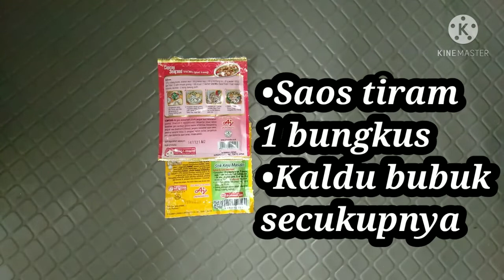Resep Sayur Capcay || Gampang || Enak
Hi kali ini aku mau share resep capcay yang biasa kalian beli di abang²/amang² yang di pinggir jalan,.

📝Bahan-bahan ::
•Kol
•Sawi putih
•Sawi hijau ( sosin)
•wortel
•Sosis 1 buah
•Ayam suir
•Bawang merah 7 siung
•Saos tiram 1 bungkus
•Kaldu bubuk secukupnya
•Air 450ml
•Telur ayam 1
📝Bahan yang dihaluskan ::
•Bawang putih ukuran besar 2 siung
•Kemiri 3
•Garam 1/2 Sdt
•Lada bubuk 1 Sdt

Untuk cara membuatnya,silahkan ditonton videonya sampai akhir ya,.